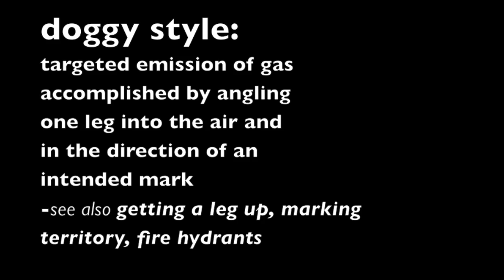Farting In Public - LEG LIFTS! | Jack Vale